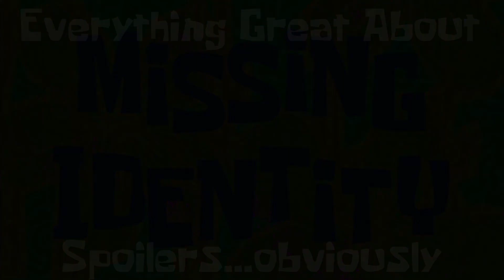Why "Missing Identity" is My Favorite Spongebob Episode! | Everything Great About Season 3, Ep 58a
More Spongebob comin' right up! Not exactly a crowd pleaser, but I wanted to do my own personal favorite episode. It doesn't take too long. More wins coming soon!

Add your show to the queue!

Captions by Fazli